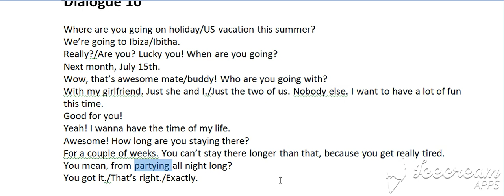Niveli 1 Present Continuous Dialogu 10 A (Bejini SUBSCRIBE per te pare te gjitha videot)